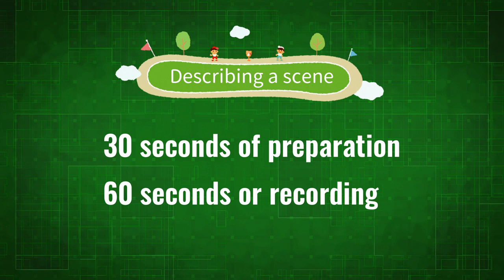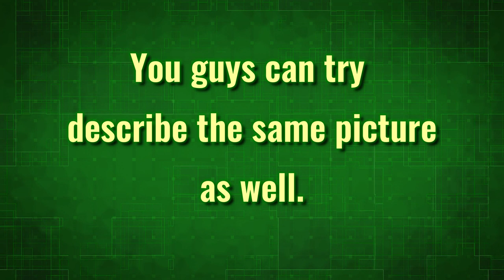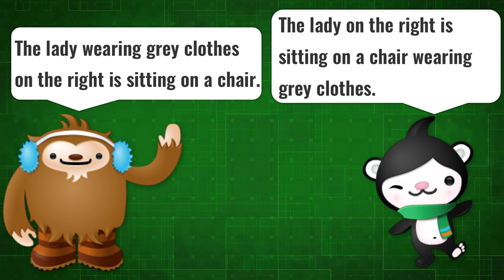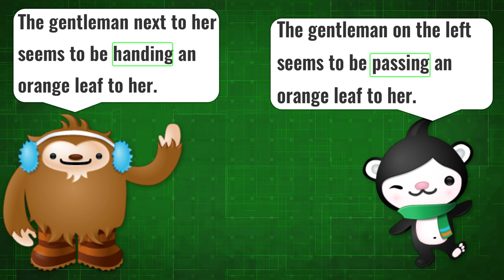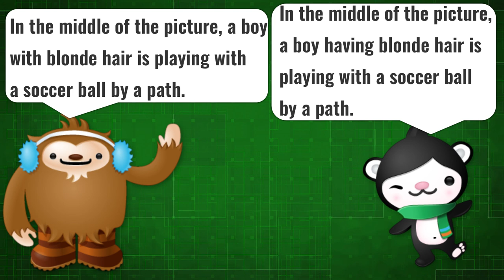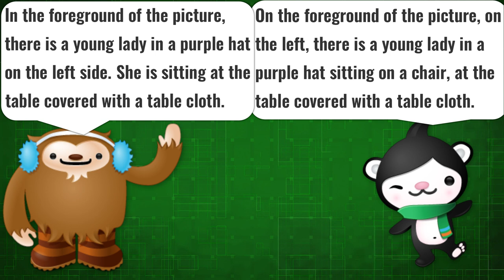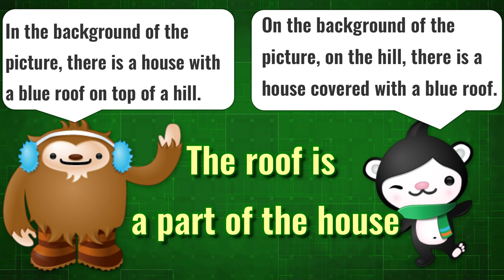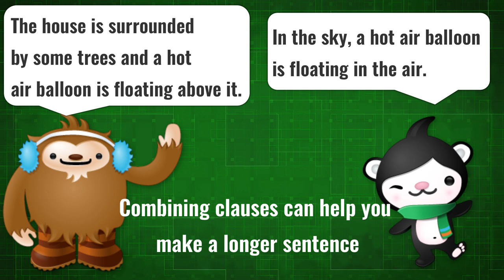CELPIP Speaking Part 3 - Sample Question and Live Feedback (2024) Describing a scene / picture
Sam and I created this video to give you another example of the speaking test. The question is for Part 3, describing a scene.